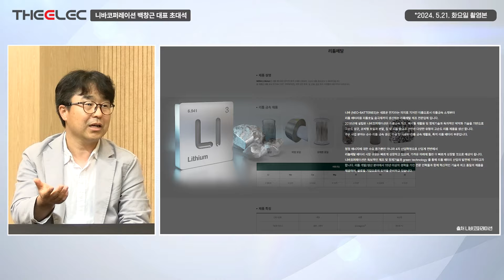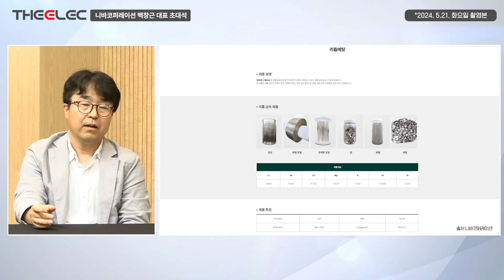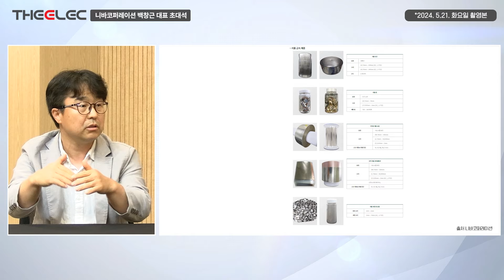SES 배터리에 리튬 메탈 공급 니바코퍼레이션, 올해부터 음극재 본격 양산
※ 2024년 5월 21일 화요일 방송본입니다.

00:00 인트로
00:08 니바코퍼레이션 소개
02:20 SES과의 관계
04:38 리튬 메탈 공장의 양산규모 및 진행상황
09:01 배터리에 사용되는 리튬 메탈의 장점
12:42 리튬 메탈의 가격
15:10 리튬 메탈 배터리의 상용화 시기와 전망
23:18 리튬 메탈 배터리의 안정성
42:25 24년도 매출 목표

[긴급점검] 반도체 유리기판 서플라이체인 & 혁신기술 컨퍼런스
: 2024년 6월 11일(화) 9시 30분 ~17시 30분 코엑스 콘퍼런스룸 4층 402호

행사명 : 『긴급점검 반도체 유리기판 서플라이체인 & 기술 콘퍼런스』
일시  : 2024년 6월 11일(화) 9시 30분 ~17시 30분
장소  : 코엑스 콘퍼런스룸 4층 402호 (서울 강남구 영동대로 513, 삼성동)
규모  : 관련업계 종사자 150명
주최  :  디일렉 / 와이일렉
후원  :  한국반도체산업협회 / 한국반도체연구조합
사전등록 : 55만원(VAT포함)   현장등록 60만원(VAT포함)
등록마감 : 6월 10일(월) 18시 (조기마감시 현장등록 불가)

[참고 사항]
◦ 세미나룸 인원 제한으로 조기 마감될 수 있습니다.
◦ 현장 참석자, 9시부터 사전 입장 가능합니다.
◦ 발표자료는 공개를 허락한 연사에 한하여, 파일 형태로 제공합니다.
◦ 콘퍼런스 비용 입금 시, 회사명 또는 등록자명으로 입금하여 주시기 바랍니다.
* 발표주제 및 연사자는 변경 될 수 있습니다.
◦ 개인별 주차는 지원하지 않습니다.